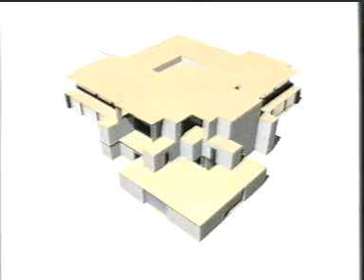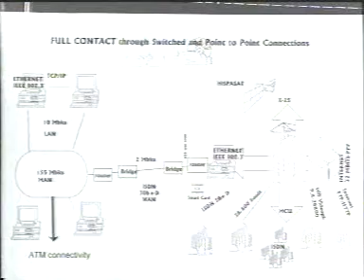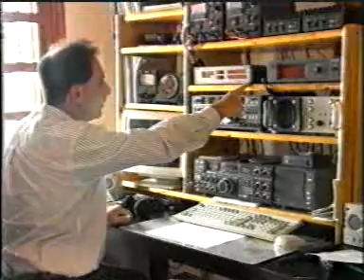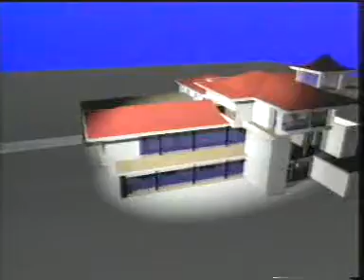1994- HOSPITAL OF THE FUTURE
PK-417-Science Park.